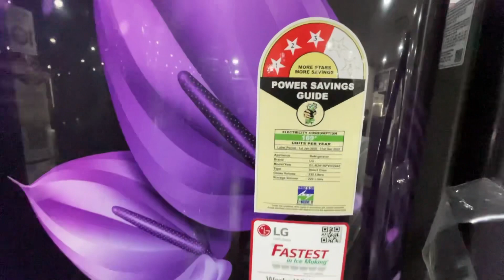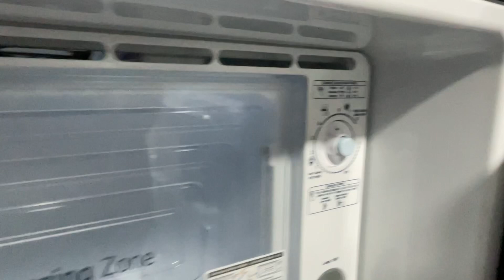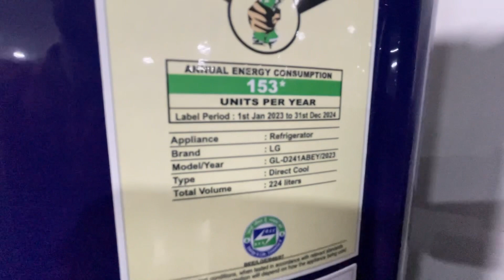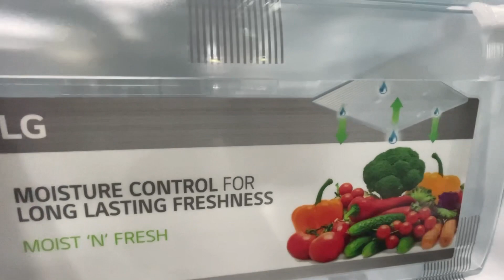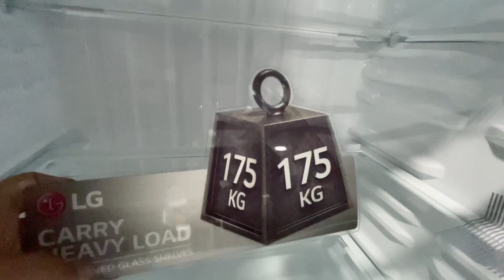Best refrigerator 2023 l Best Fridge 2023 l Lg single door refrigerator l LG single door fridge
ABOUT VIDEO -
                                IS VIDEO ME HUMNE LG KE SINGLE DOOR 220 LITER FRIDGE KE 2 BEST MODEL KE BARE ME BTAYA HAI HAI DIKHAYA HAI UNHE PURA ANDAR SE OPEN KAR KE VIDEO PURA DEKHIYE KHARIDNE SE PEHLE.

buy link for D241ABEY -

buy link for GL-B241APVD -

Lg single door refrigerator
LG single door fridge
GL-B241APVD
GL-B241ABEY
LG FRIDGE GL-B241ABEY
GL-B241ABEY REVIEW
LG FRIDGE GL-B241APVD
GL-B241APVD REVIEW
lg refrigerator 2023 model
lg fridge 190 litre
lg fridge 4 star
lg fridge 3 star
lg fridge 4 star 190 litre
lg fridge 235 litres 4 star
lg fridge 190 litre price
lg fridge price 2023
lg SINGLE DOOR fridge price 2023
GL-B241APVD PRICE
GL-B241ABEY PRICE
lg new model refrigerator
lg new model refrigerator 2023
lg budget refrigerator 2023
lg refrigerator
lg refrigerator 2023
lg fridge review
lg ka fridge
lg ka fridge SINGEL DOOR
lg refrigerator price 2023